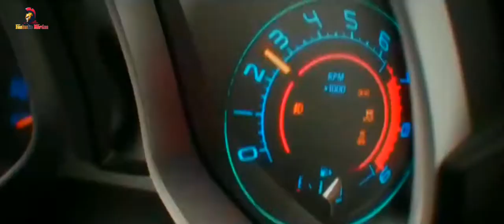Laka Da Maar Best EDM Music Full Song Superb Music With Amazing Police Chasing.